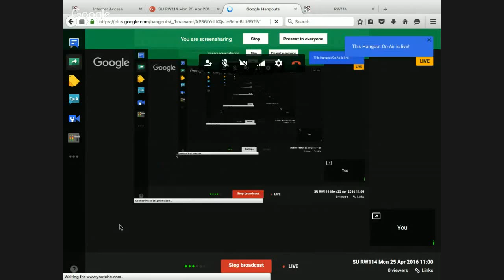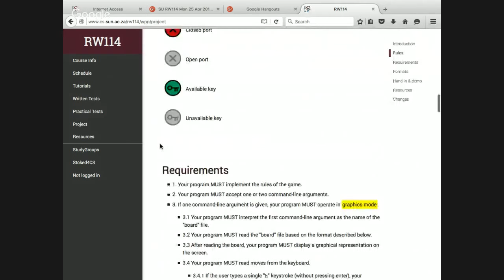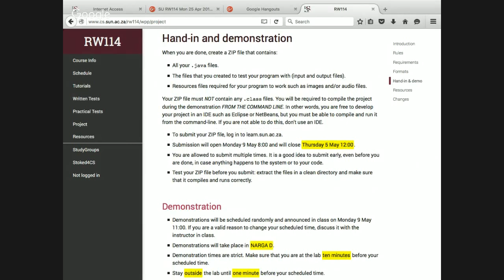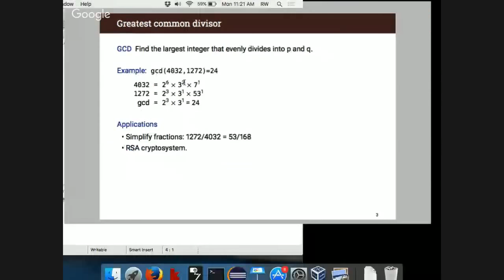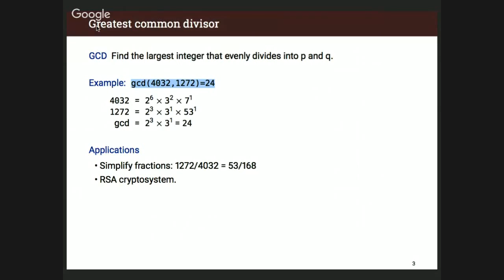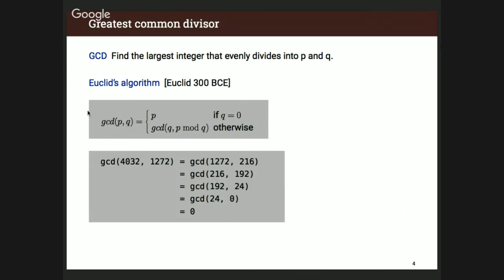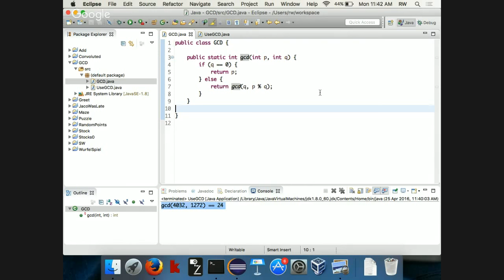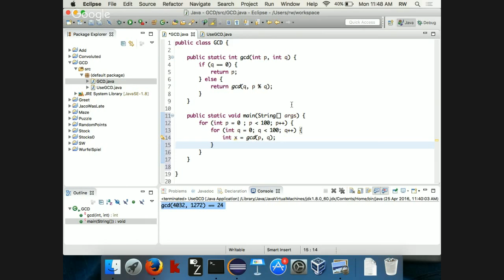SU RW114 Mon 25 Apr 2016 11:00